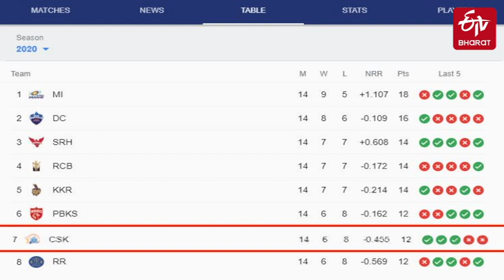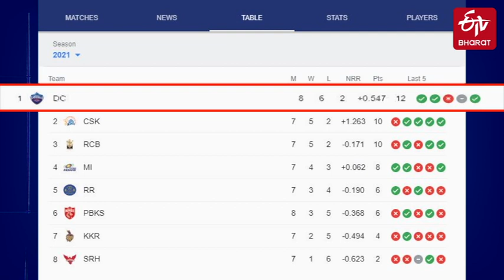Video: इंडिया का त्योहार IPL 2021 के दूसरे हाफ का धमाकेदार आगाज 19 सितंबर से | Indian cricket Team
रविवार से आईपीएल 2021 का दूसरा हाफ शुरू हो रहा है. आईपीएल 2021 की शुरुआत इसी साल अप्रैल में भारत में हुई थी, लेकिन कुछ खिलाड़ियों और सपोर्ट स्टाफ सदस्यों के कोरोना संक्रमित होने के बाद इसे स्थगित कर दिया गया था. ऐसे में अब 19 सितंबर से संयुक्त अरब अमीरात में एक बार फिर लीग की शुरुआत होगी, जिसे आईपीएल 2021 का दूसरा हाफ कहा जा रहा है.